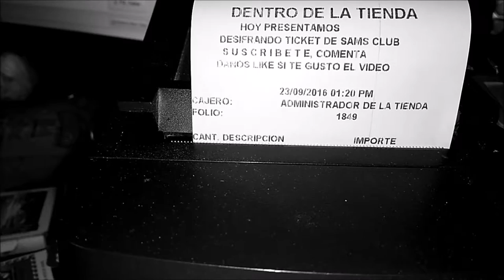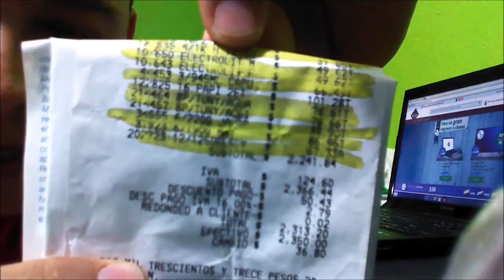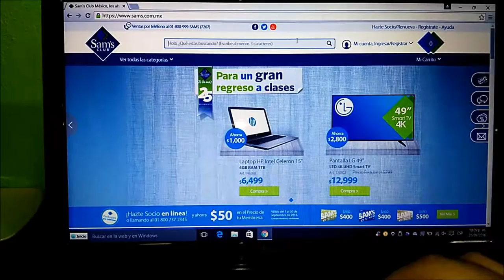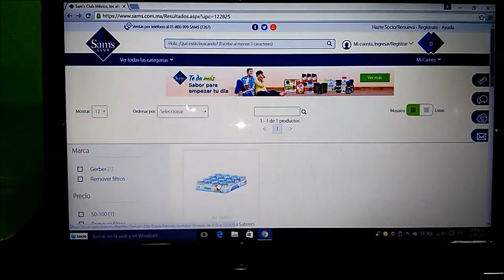DENTRO DE LA TIENDA TIP SAMS Y FINAL POKEMON SEP2016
Hablaremos de como entender los nombres raros que le ponen al ticket de compra en las tiendas SAMS CLUB y un final pokemom.
Saludos a los clientes y a todos los que pasan por este canal, Gracias! FE de erratas: en el inicio del vídeo muestro un ticket y la palabra desifrando equivocada debió decir " Descifrando" con "c" de circo asunto arreglado.

**Musica Intro dentro de la Tienda:
Breakbeat Long - iMovie Music
No infracción de derechos de autor previsto para esta canción.

Tema despedida con logo Dentro de la Tienda:
Tema: 8bits Back to the future remix
from Andres Ochoa (FL Studio and the midi)

Editor de video: Windows Movie Maker.

ATTE. Dentro de la tienda